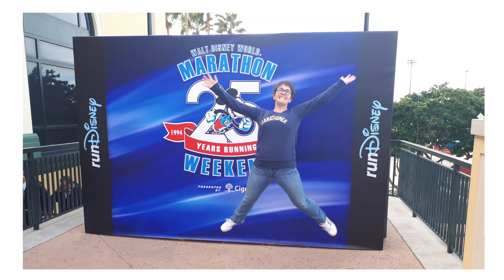RunDisney | Pre-Race Experience, Expo, Costumes, Training and Race Ready | GMacSpurr Coaching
In 2018, my husband and I ran the Walt Disney World marathon. so yeah, it's been two years since that race, but for some time now I've wanted to record our experience for our own memories, and also to help anyone planning their first RunDisney experience.

This mini-series is split into 3 parts. Part 1 is our pre-race experience including our training, planning our Disney race costumes, nutrition, where we stayed and our experience of the expo.

Hi *waves* I'm Gillian, I am a certified running and nutrition coach based out of Toronto, Canada.

If you are interested in checking out Andrew's novels, here are the links -
The Unthinkable
Just Write